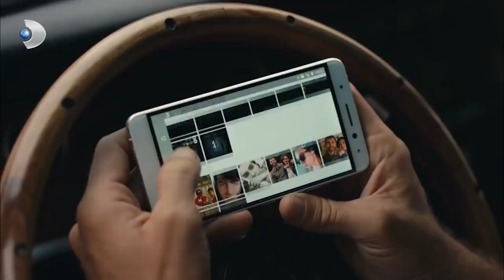علم ناميك أن إبرو لم يذهب إلى الجراحة حب ابيض واسود الجزء 1